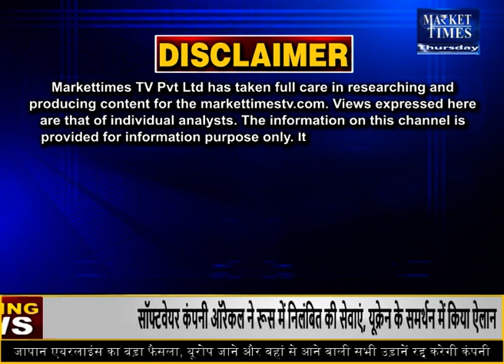इंदौर मंडी में लहसुन के भाव 03-03-2022 Market Times TV